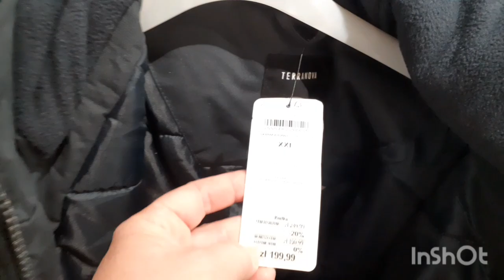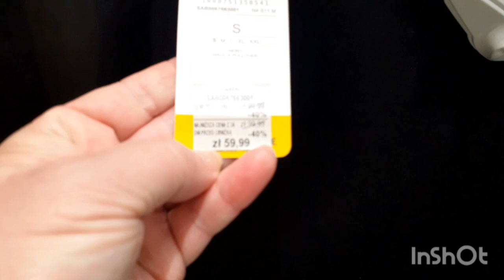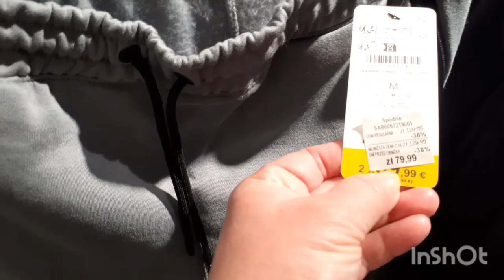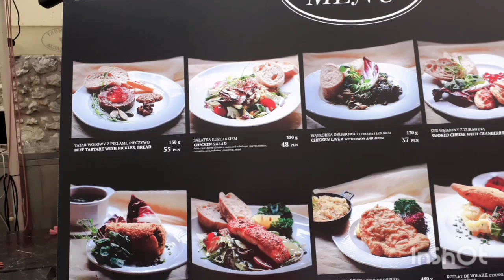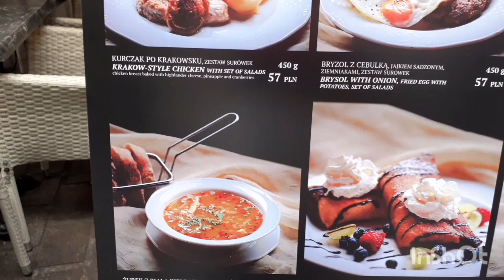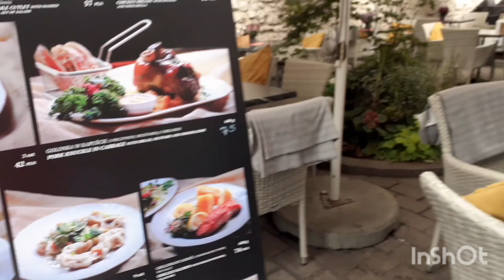Польша Краков 2.10.24.Собираем посылку пенсионеру в Харьков. Он остался без дома, как мы. Poland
My mother and my countryman, who miraculously survived, recently became a migrant, just like my mother and I. He, like us, was left without a home and without everything that we all had in peaceful hours.
This is a lonely pensioner who left in what he was wearing, and houses were burning around from the explosions of aerial bombs.He needs winter clothes: a jacket, boots, a winter suit, warm socks.

I will send the parcel to Kharkiv, where he temporarily lives in a week. If you have a desire to help :

Наш с мамой земляк, чудом уцелевший , недавно стал переселенцем , как и мы с мамой. Он, как и мы, остался без дома и без всего , что было у нас всех в мирные часы.
Это одинокий пенсионер, который выехал в чём был, а вокруг горели дома от взрывов авиабомб .Ему нужна зимняя одежда: куртка, сапоги, зимний костюм, теплые носки.

Посылку буду отправлять в Харьков, где он временно живет через неделю. Если у Вас есть желание помочь :

Всем желаю Мира и Добра ❣❣❣